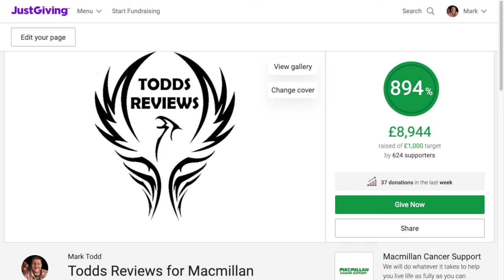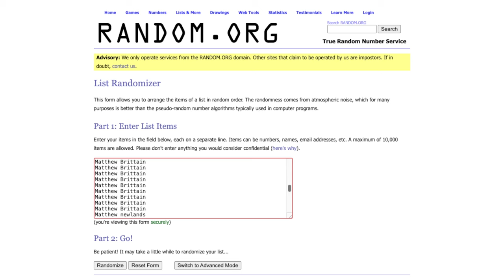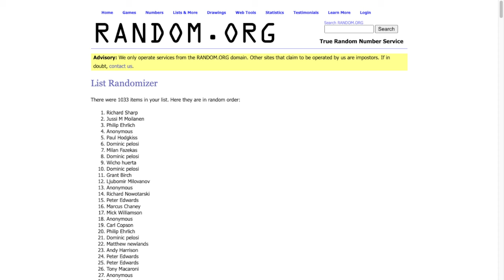Charity Raffle Results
Thanks all for playing along and supporting the charities xxx